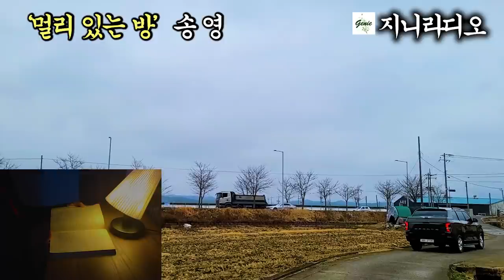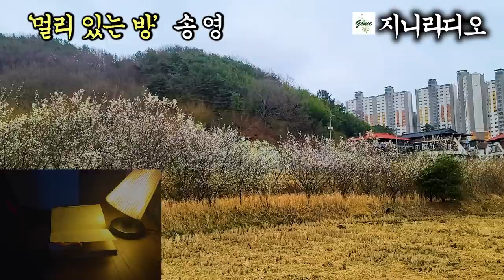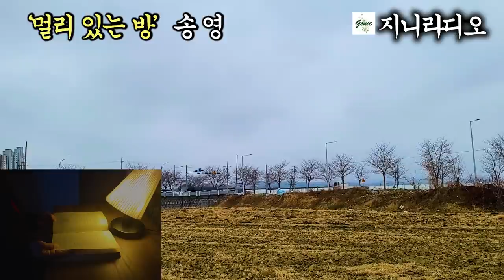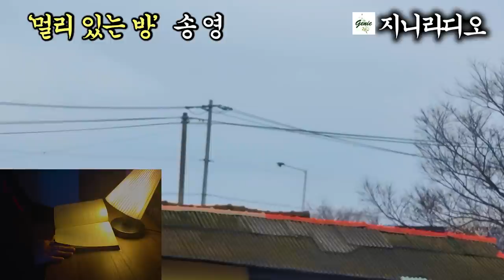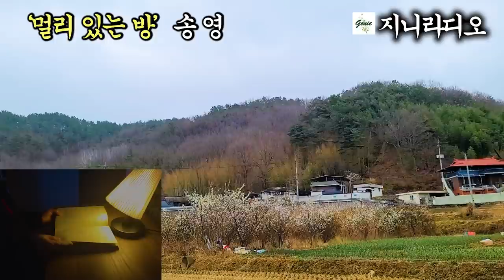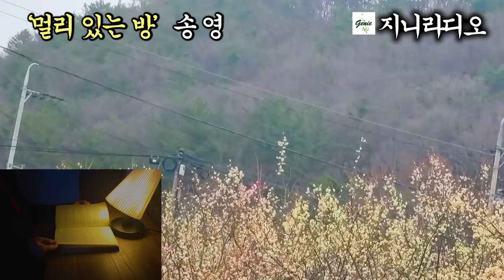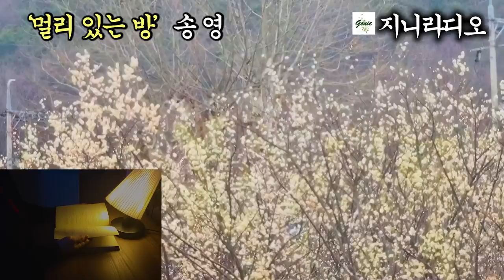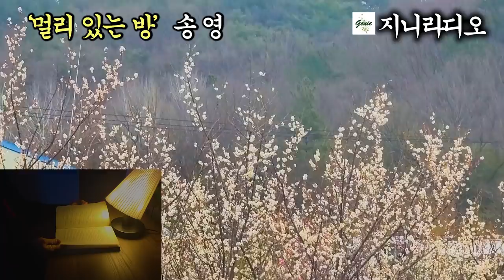현대문학단편/ 송영 '멀리 있는 방'/ 절실한 사람에게 있어 방 한 칸이 주는 위안과 가치로움이 얼마나 큰지.../ 책읽어주는여자/ 지니라디오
*작품명; 멀리 있는 방
*지은이; 송영
*출판사; 1989년 현대소설 창간호

  오늘은 70년대를 대표하는 한국문학가 송영 작가의 자전적 소설 ‘멀리 있는 방’ 단편소설입니다.
  송영 작가는 1940년 전남 영광군 출신이며, 1967년 ‘투계’를 창작과 비평에 발표하면서 작품활동을 시작하였습니다. 그의 작품은 창백한 소지식인들을 내세워 그들이 자신의 존재의미를 찾고 세계의 파멸에 대한 두려움과 부조리를 표현한그런 작품을 많이 썼습니다. 대표작에는 ‘투계’, ‘선생과 황태자’, ‘지붕위의 사진사’ 등이 있으며 1987년 제32회 현대문학상을 수상했습니다.
  오늘 소개하는 ‘멀리 있는 방’은 여기저기 떠돌며 창작활동을 하고 있는 주인공의 어려운 사정을 잘 보여주는데요, 우리가 매일 쉬고 잠자는 보금자리인 그 방 한칸이 절실한 사람에게는 얼마나 큰 위안이 되고 가치로운 공간인지 새삼 느끼게 해 줍니다.
  그럼 오늘도 책과 함께 여유로운 시간 되시기 바랍니다.